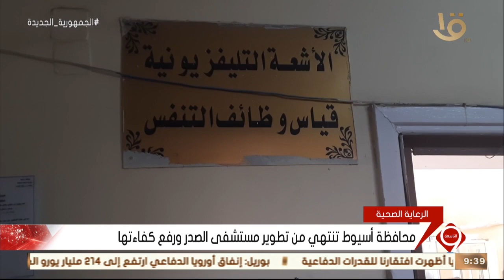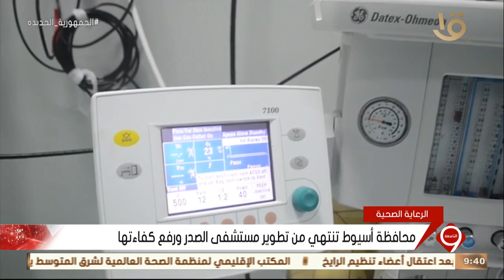نشرة التاسعة | محافظة أسيوط تنتهي من تطوير مستشفى الصدر ورفع كفاءتها